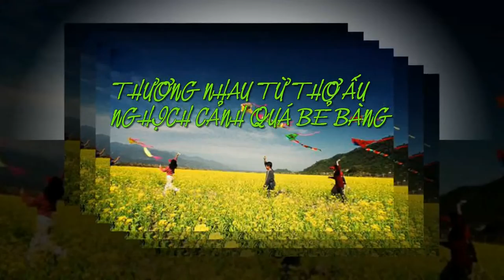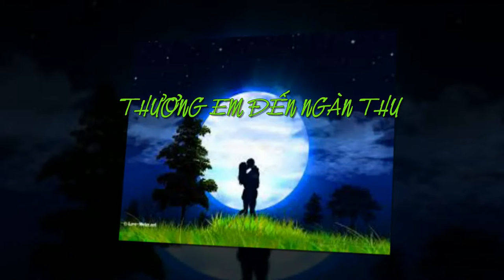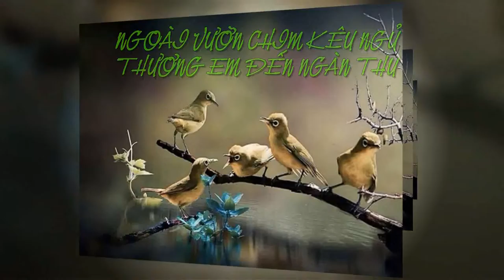[FULL HD]GẶP EM||DƯƠNG NGỌC VIỆT-QUANG DAU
TÁC PHẨM:GẶP EM
SÁNG TÁC:NHÀ THƠ DƯƠNG NGỌC VIỆT
TRÌNH BÀY:NS QUANG DAU
ASM NS QUANG DAU
PROMOVIES VIDEOKAR NS QUANG DAU